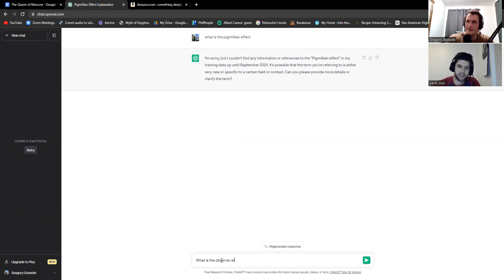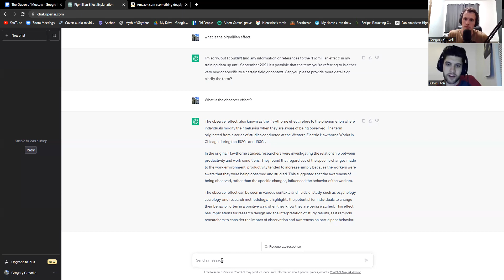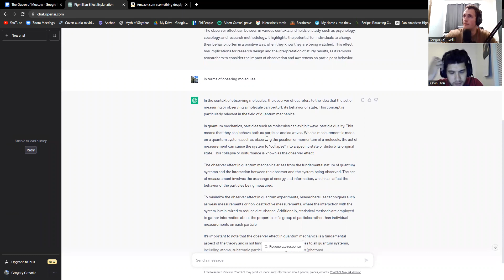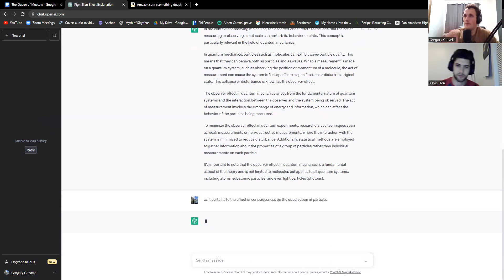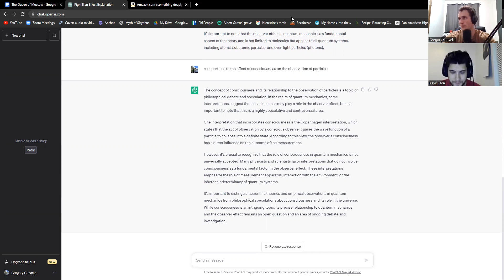#80: Thought Surfing with Kevin Donahue #2 (Belief, Reality, and Identity)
Kevin and I sit down for our recurring series "Thought Surfing", where we roam around the inner depths of our consciousness to discover not the truth, not our truth, but some cool ideas that make us smile and think weird thoughts.

What is identity? What is belief? How does your belief affect your identity? And does consciousness affect the way particles interact with the world? Why is everyone so crazy?

Novel is out on print with a brand new cover and title, "The Man Who Killed God". Check it out here: